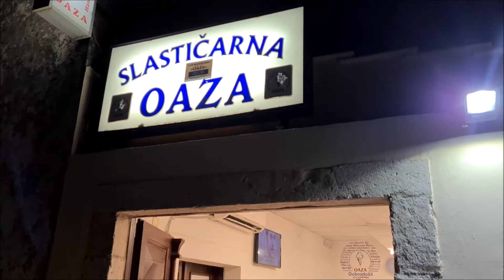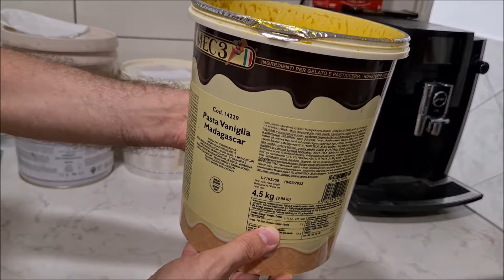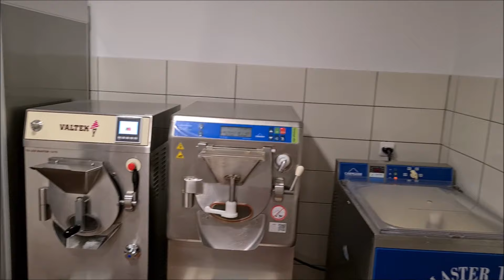Chorwacja 🇭🇷 . Orebić. Wakacje w Chorwacji. Samochodem do Chorwacji . @4LiveTechTv ​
Ten kto był w Orebić nie trzeba tych chłopaków i tej lodziarni przedstawiać.Lodziarnia  Oaza  od kuchni .W tym filmie zobaczysz i posłuchasz jak powstają najlepsze lody na świecie.

►►►LINKI DO CAŁYCH PLAY LIST Z POBYTU W CHORWACJI►►►

👉 💲 Jeśli Ci pomogłem rozważ postawienie mi kawy 🍮 😉 (BLIK)

👍 Super, że tu jesteś zostań na dłużej kliknij 👍subskrypcję👍 a nie przegapisz żadnego odcinka!!! Do zobaczenia w następnej relacji...

►🌍 Muzyka: YouTube
Osprzęt:  Gopro 10 Black, Samsung Galaxy 22 Ultra+, RODE Wireless Go 2, Boya By-M1, DJI MINI 2